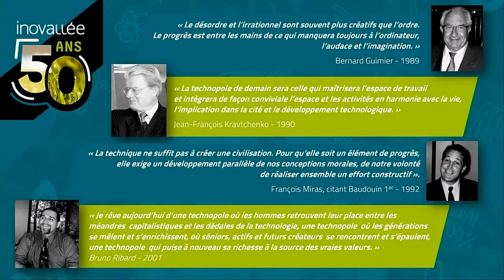50 ans inovallée - conférence "dites à l’avenir que nous arrivons !" - Didier Chaminade